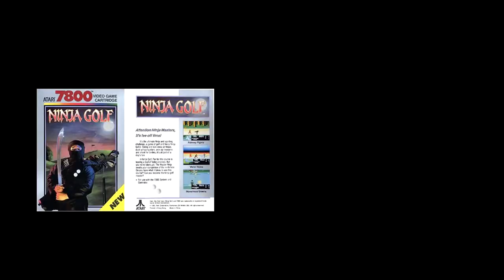¿EL PRIMER GAMEPLAY DE LA HISTORIA?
Antes de irse de vacaciones Thrawn y Pepinelo charlaron acerca de cual fue el primer Gameplay de la historia. ¿habrán acertado?

Song: Enyo & Mario Ayuda feat. Gaby Henshaw - Freedom [Concordia Recordings]